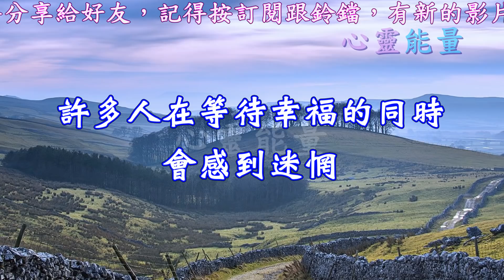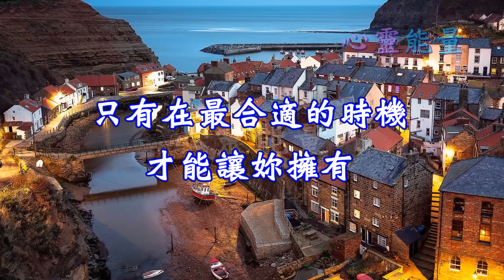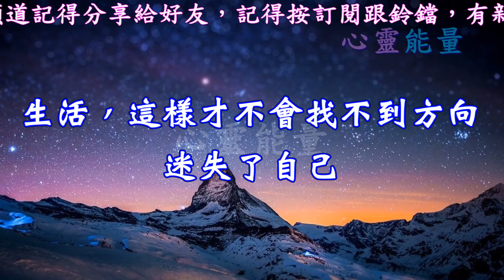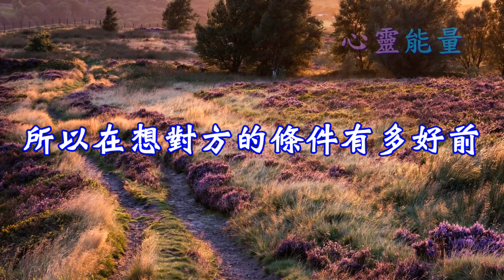心靈能量【想要遇見『對的人』，單身的妳一定要學會這3件事！】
想要遇見『對的人』，單身的妳一定要學會這3件事！
愛情不是我們想要就能得到，
許多人在等待幸福的同時會感到迷惘，
為什麼身邊的人一個個都有了屬於他們的愛，

而妳卻依然是獨自一人，有句話是這麼說的：
「當妳覺得等不到的時候，最想要的就會來到身旁」

愛情是強求不來的，
只有在最合適的時機才能讓妳擁有，
但人生除了愛情還是有很多我們該珍惜的人事物，
所以，

在遇見愛以前一定要把自己過的好，
那樣才會有餘力去處理遇見愛時，
那些捉摸不定的情緒。